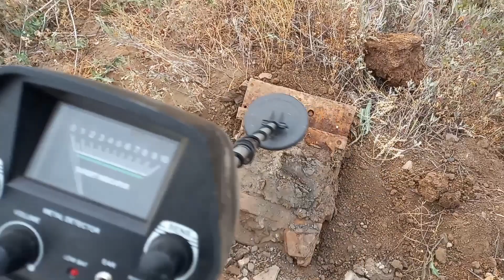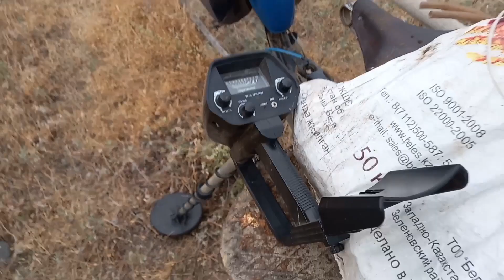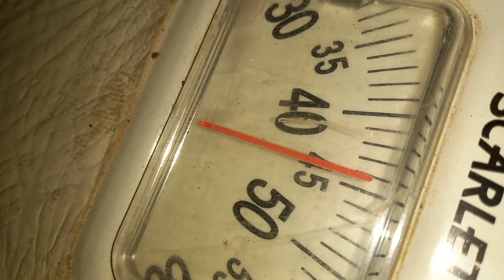Treasures in the Junkyard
Treasures in a landfill, digging scrap metal in a landfill with MD4030 on a motorbike, a lot of metal